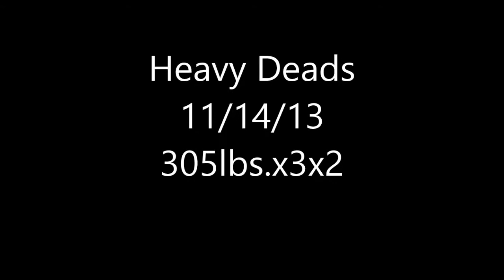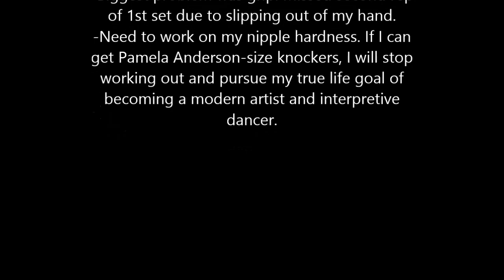Deadlifts 11-14-13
See my credits. Minor back rounding; I think I need to work on my starting position=I start with a slightly rounded back, and keep that. Also, my grip is always shit.